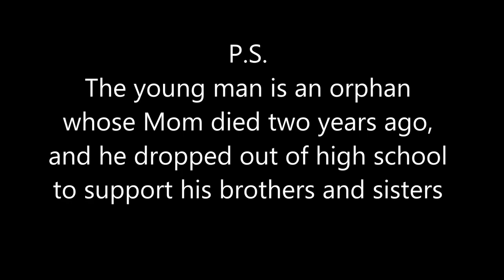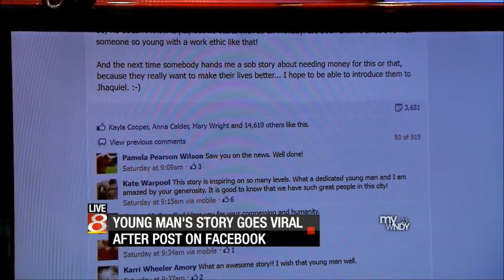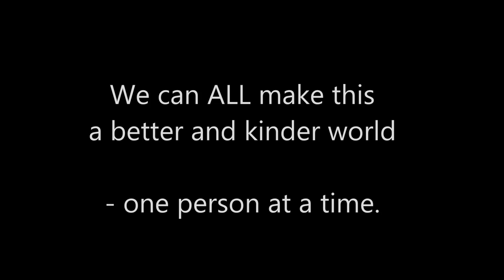Young man walks 10 miles in snow for job interview - Gets Hired by Man who gives him lift!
An INSPIRING story of a young man who sets out on a 10 mile hike in the snow and cold for a job interview - and gets hired by the man who gives him a lift - who is so touched by his fortitude, old-fashioned values and pluck!

18 year old Jhaqueil Reagan set out on a 10 mile hike across Indianapolis in the cold and snow, for a job interview at a Dairy Queen.

Art Bouvier, a local restaurant owner to whom he had asked directions, saw him trudging on the side of the road, and offered him a lift.

Along the way, Jhaqueil explained that he was going to a job interview at a local Dairy Queen, that he dropped out of school to support his brothers and sisters after his mother died two years ago, and didn't have money for bus fare.

Hearing his story, and touched by his old-fashioned values and fortitude -- Art hires him for his restaurant, Papa Roux.

The story of the young man and the restaurant owner has gone viral on Facebook - and now been covered by international news!

We can ALL make this a better and kinder world - one person at a time.